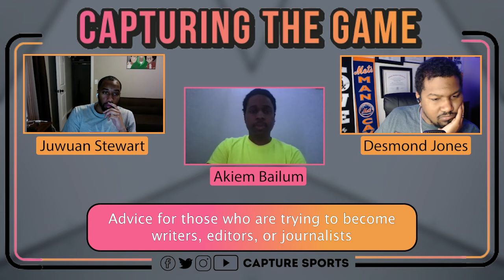Akiem Bailum Host of Beyond The W | E66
For the next guest on the Capturing the Game Podcast presented by Capture Sports Agency, we welcome the Host of Beyond The W Akiem B. Bailum